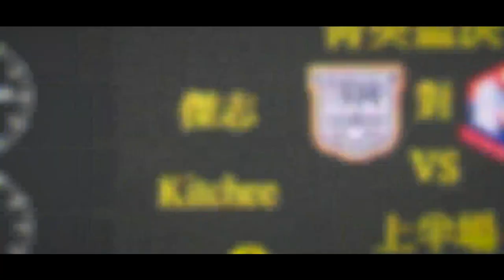回顧菁英盃奪冠之路 ｜ Road to Sapling Cup Champions 19/20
一起回顧傑志於19/20 菁英盃奪冠之路
感謝 我撐本地波